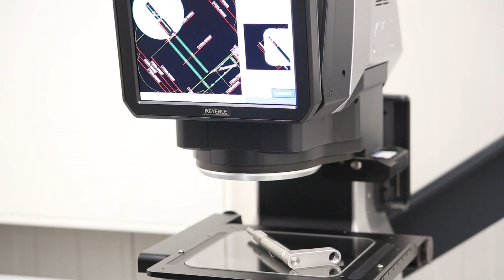Eversys New Factory in Sierre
This is our new factory in Sierre.